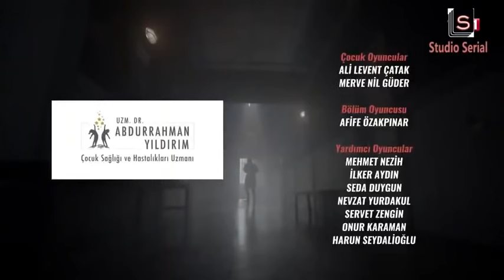G class and a girl